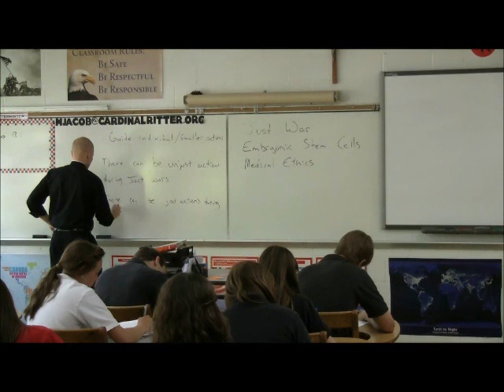Warp Speed Catechesis - Just War and the Hunger Games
Looks at the Catholic Just War Theory and also brings in Suzanne Collins' Hunger Games Trilogy, especially Mockingjay